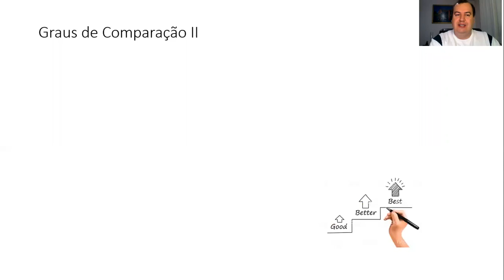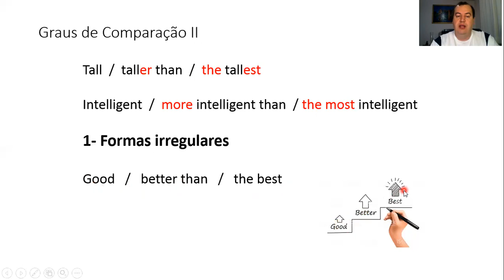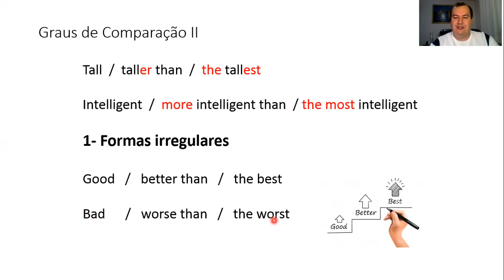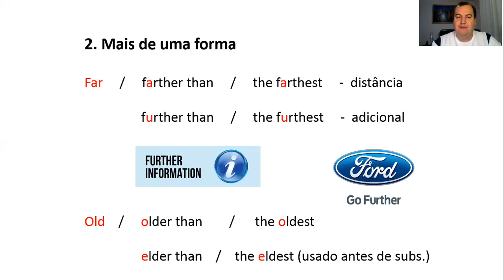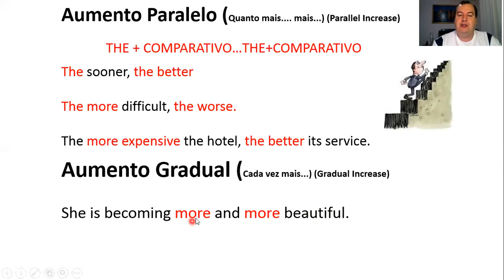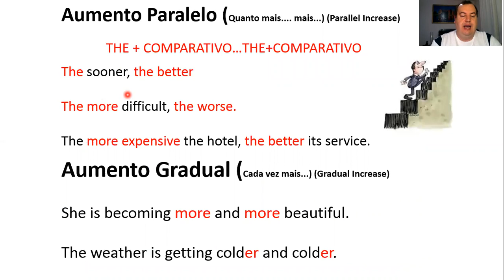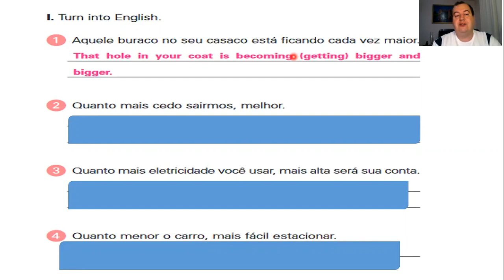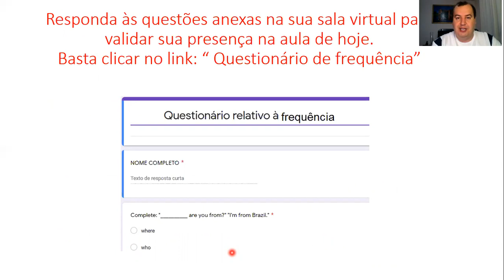2. ano EM - Inglês- 27ABR20 - (Igor - Módulo 10)